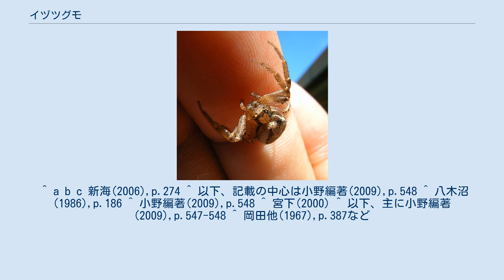イヅツグモ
イヅツグモ Anyphaena pugil Karsch は、イヅツグモ科のクモ。
小型で地味なクモであるが、日本では本科に含まれる数少ない種の一つである。
 体長は雌で6-7mm、雄では5-6mm。
頭胸部背面は褐色から灰褐色で、中央部分は明るい色をしており、両側は黒褐色。
上顎は褐色。
頭胸部腹面の胸板は黄褐色で周辺が黒っぽくなっている。
目は8眼2列で、前列は後曲（側眼が中眼より後ろ）、後列は前曲し、どちらの列でも目はほぼ等距離で、前側眼が中眼より大きい。
 腹部は楕円形で淡褐色で、前半中央に明るい部分を囲んで黒褐色の斑紋があり、その後方には左右対になった黒褐色の斑紋がある。
 北海道、本州、四国、九州に分布し、他に韓国から知られる。
 里山から山地まで生息。
森林地、林縁、林道などの木々の間に見られ、樹木の枝先、樹皮上、草の葉の上などを歩き回っている。
特に針葉樹、スギの木に多く見られる。
 匍匐性のクモで、歩き回って餌を捕らえる。
産卵期には袋状の巣を作り、その中で産卵する。
冬季には樹皮下で越冬する。
 詳細な生活史は知られていないが、飼育記録からある程度の生活史を推定した千葉県での研究がある。
それによると、このクモは年1化性で、秋に成体が出現し、成体で越冬する。
樹木の幹に冬季に巻き藁をして、そこに侵入するクモを調査した結果では、湿田近くのスギ林では本種がもっとも優占し、全数の78%を占め、それらの大部分は成体であったという。
産卵は春に行われ、幼生の出嚢が見られたのは5月下旬から6月上旬、卵嚢当たりの幼生数は平均で62個体。
雌成体は幼生が出嚢するまで巣内にあり、2回目の産卵は見られなかったとの事。
幼生の脱皮回数は8回。
 本科は世界に50属500種を含むが、大部分が南北アメリカ大陸にあり、ヨーロッパからアジアにかけて産するのは本種の属するイズツグモ属の十数種のみ、さらに日本産は2種しかない。
日本には同属では以下の種がある。
 本種よりやや大型で、個体数はより少ない。
体色が明るくて斑紋も異なり、判別は容易である。
 なお、和名についてはかつてはイズツグモという表記も見られた。
 ^ a b c 新海(2006),p.274 ^ 以下、記載の中心は小野編著(2009),p.548 ^ 八木沼(1986),p.186 ^ 小野編著(2009),p.548 ^ 宮下(2000) ^ 以下、主に小野編著(2009),p.547-548 ^ 岡田他(1967),p.387など